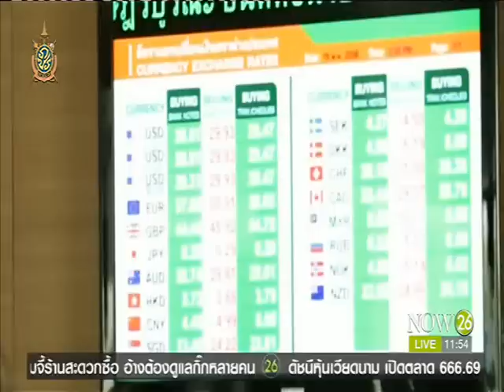ซื้อ LTF ปีนี้ถือยาว 7 ปี มีผลบังคับใช้ปี 59-62 ลดภาษี 15%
พิกัดข่าวเที่ยง ช่วง พิกัดเศรษฐกิจ : ซื้อ LTF ปีนี้ถือยาว 7 ปี มีผลบังคับใช้ปี 59-62 ลดภาษี 15% "NOW26" 15-7-59